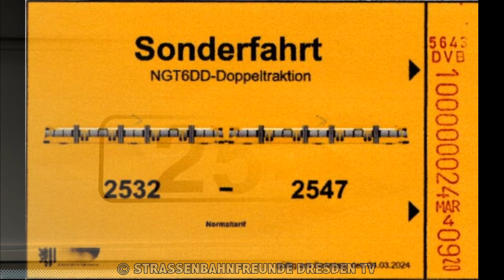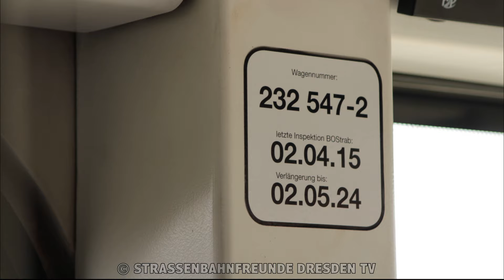Adieu - NGT6DD 2547 | Abschiedstraktion 2547 - 2532 | Dresden - 24.03.2024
Am 24. März 2024 fand eine einmalige und einzigartige Abschieds Sonderfahrt für einen der Dresdner NGT6DD statt.
Im Rahmen einer gebildeten Doppeltraktion der NGT6DD 2547 und 2532, wurde der letzte nach Dresden gelieferte Niederflurwagen der ersten Generation von Dresdner Straßenbahn Enthusiasten gebührend verabschiedet.
Dabei wurde an eine Zeit erinnert, als auf der Pilotlinie 2 zwischen Gorbitz und Prohlis eine Zeit lang diese NGT6DD in Traktion gekuppelt im Liniendienst fuhren.
Am 02.05.24 wird 2547 dann mit Fristablauf abgestellt und weiter als Ersatzteilspender für die restlichen Triebwagen ihrer Art genutzt.